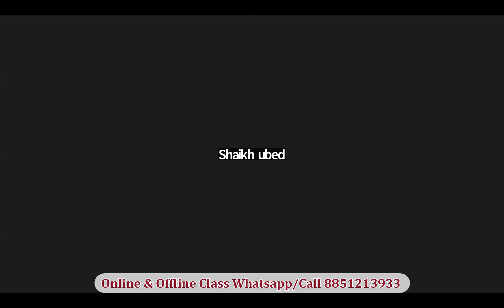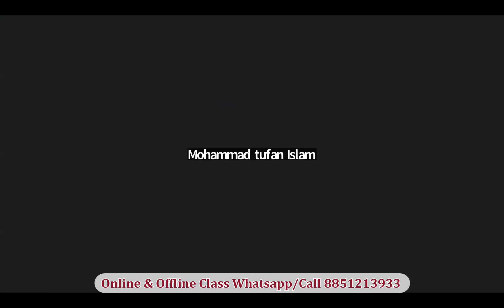Honest Student Live Review || Daily Live Support System || Join Our Next Online Batch 8851213933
ORG Code - fuyxj

ORG (use your org code to login)

No 1 Institute जो देता है आपको Live Support || Join Our Next Online Batch 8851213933